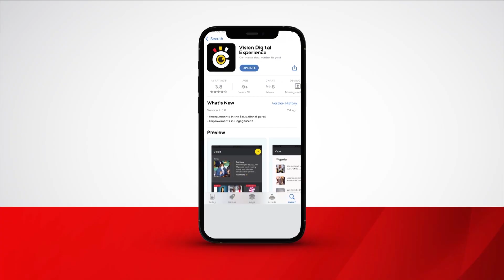We are willing to work with NRM - Mayiga